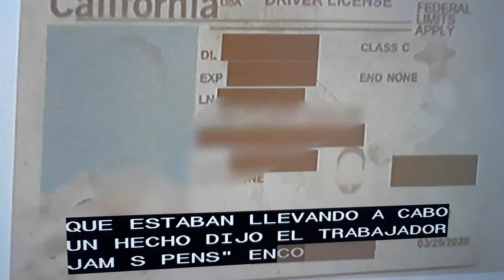Mexico- Encuertran cuerpos de ninos asesinados por su padre.